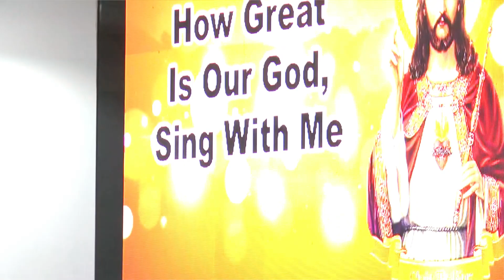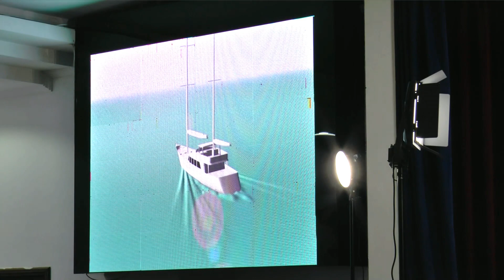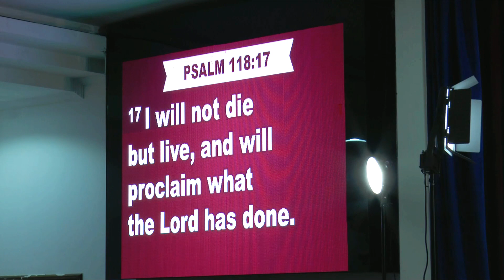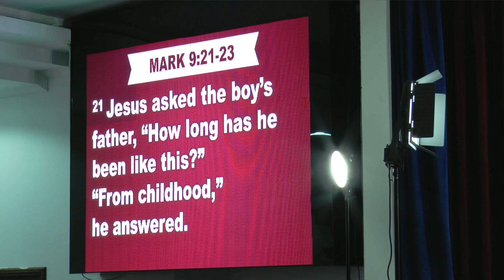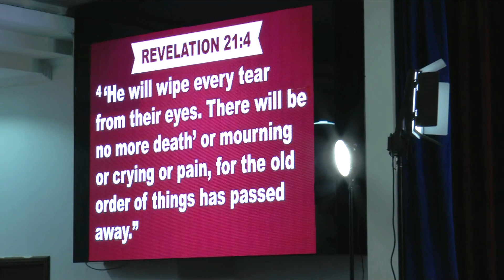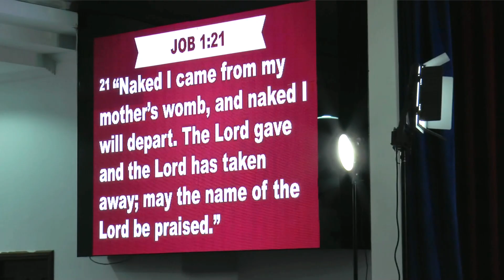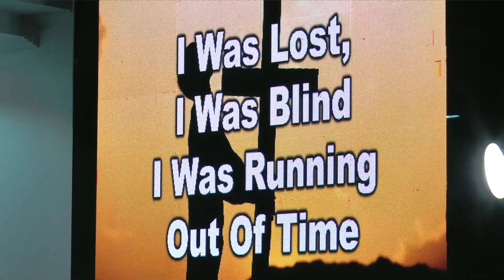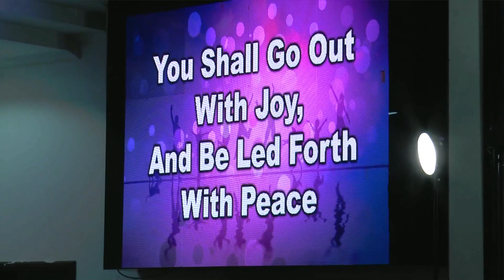ANCHORS TO OVERCOME STORMS IN OUR LIFE | PRAYER SESSION | 11TH JUNE'23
The Divine Mercy Group resumed its sessions in St. Michael's Parish Hall after almost 3 years. Watch this Prayer Session and share this link with your family and friends.

0:00 Topic
0:04 Praise & Worship
12:31 Word Of God
01:07:39 Repentance